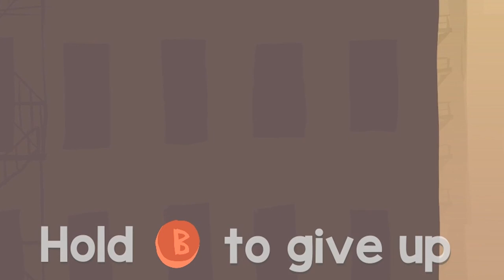Ross: KING OF THE TRAPS!! | Ultimate Chicken Horse!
Ross: KING OF THE TRAPS!!

Ross, the king of the traps.  Is there any other thing in your life that you need to hear?  No.  That's what I thought.  ALL HAIL THE KING!!

Game Used:
Ultimate Chicken Horse!

ⓩ I appreciate their existence! ⓩ